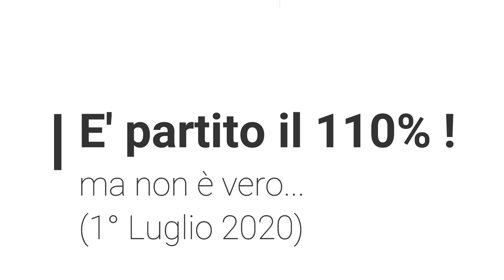Ecobonus 110% è iniziato! Ma non è vero (1 Luglio 2020)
Se vuoi fare la Preanalisi Gratuita per capire se la tua casa ha i requisiti per diventare completamente elettrica, oppure per capire se ne vale la pena.. CLICCA QUI